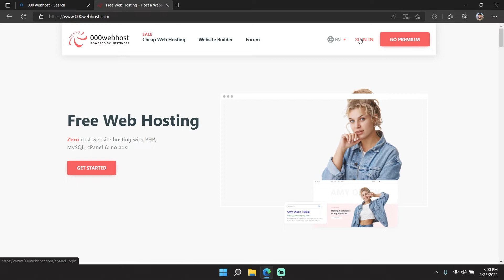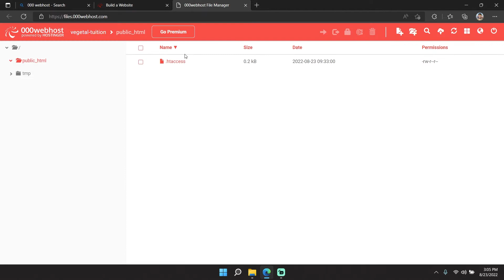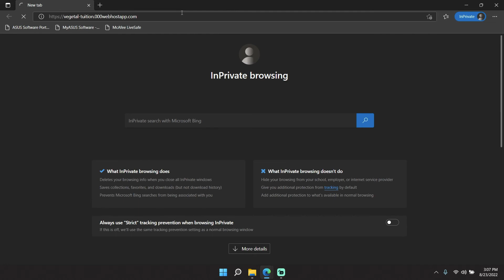How To Get Free Web Hosting | Free Hosting For Lifetime || Hindi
earn money with free web hosting
easiest free web hosting service
free web hosting with email
best web hosting with free email
free web hosting with email account